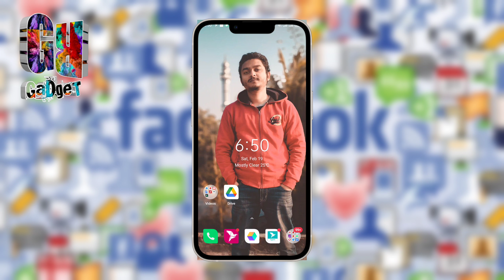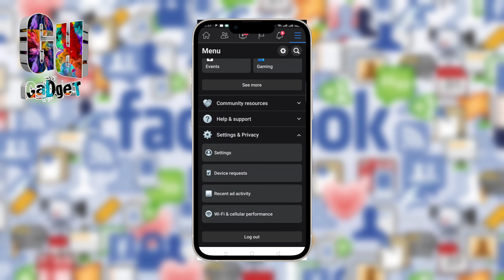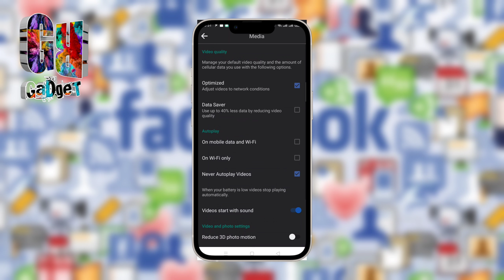How to auto facebook video play offকিভাবে অটো ফেসবুক ভিডিও প্লে অফ করবেন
GR GadgeT YouTube channel

How to auto facebook video play off

কিভাবে অটো ফেসবুক ভিডিও প্লে অফ করবেন
GR GaDget.is one of the popular tech-based YouTube channels. Bringing you quality tech tutorials and Smartphone & gadget reviews in Bengali.

এবং মোবাইল রিভিউ করা হয়
গেজেট আনবক্স করা হয়